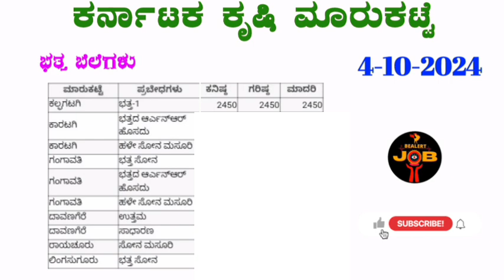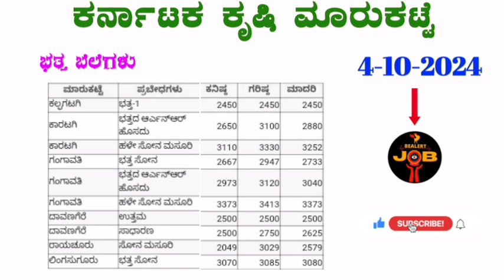4-10-2024 Today Rice prices in Karnataka ಭತ್ತ ಗರಿಷ್ಠ ಬೆಲೆ ಎಷ್ಟು?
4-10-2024 Today Rice prices in Karnataka ಭತ್ತ ಗರಿಷ್ಠ ಬೆಲೆ ಎಷ್ಟು? kannada @BealertJob

1 kg onion price in bangalore,
onion price today,
onion prices,